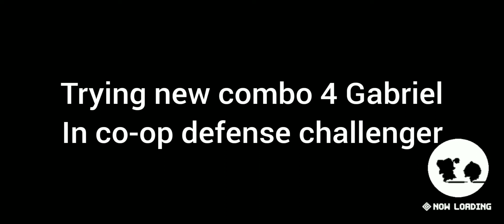Gabriel's Angels in Co-op Defense New Map Challenger Level [Guardian Tales]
Watch out for the bad-ass female squad!